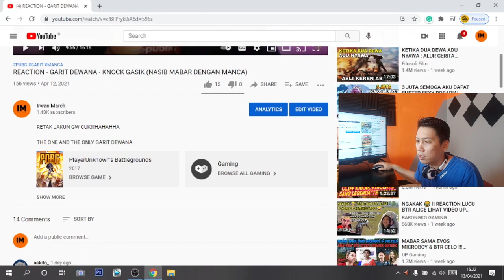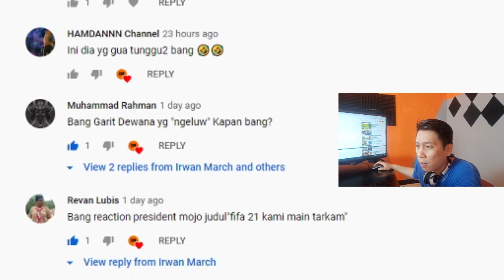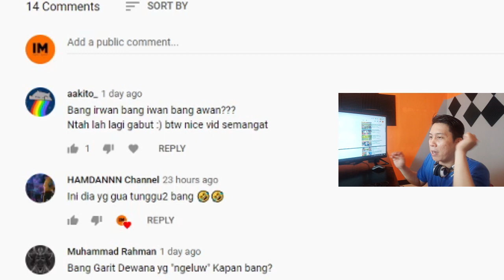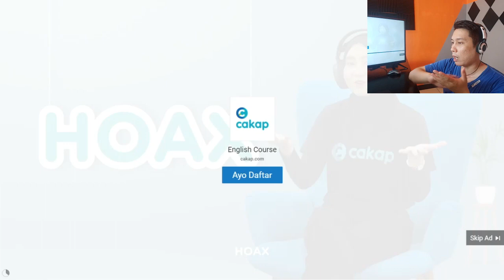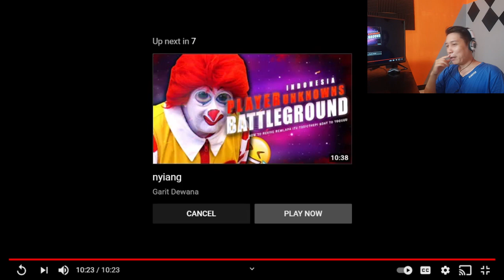REACTION - GARIT DEWANA - NGELUW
UDA NGENTANG BELUM U CUK?HAHAHA